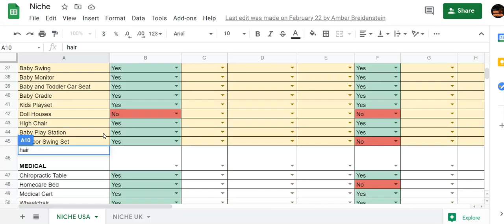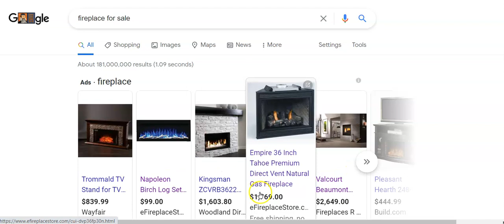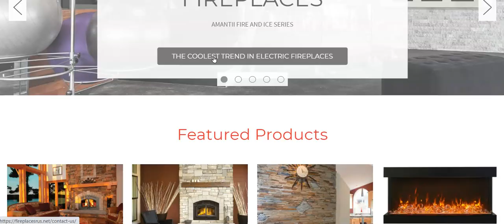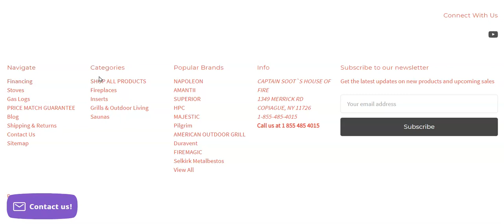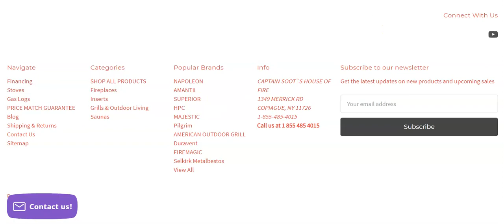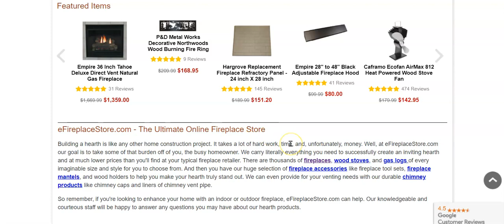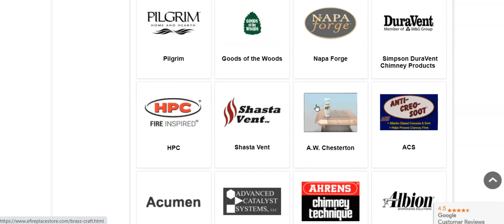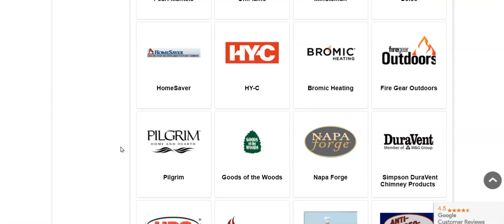High Ticket Dropshipping Tutorial | How To Find Products Quickly | New 2023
High ticket dropshipping isn't just for the rich. Dropshipping appeals to anyone who's looking for products that are shipped directly from the manufacturer to the consumer.

We mark our products 30%-50% higher than the original price point. This allows small businesses to take advantage of the dropshipping market for these items. This allows manufacturers to focus on quality of goods and, and not so much time on customer service.

High ticket dropshipping has never been easier. From sourcing and stocking to fulfillment and shipping, you have complete control over your dropshipping store. This freedom affords you the opportunity to focus on making your business profitable. You can sign up for a free account with any manufacturer.

High ticket dropshipping products are more expensive than their counterparts, because good manufacturers take pride in their work. There are many reasons why certain products are more expensive to purchase, such as the logistics of getting them to your customer. Are they light, easy, and ready-to-ship? Are they in stock? In need of a retest or reorder? These are only a few things that can make the product more expensive.

Most low ticket drop ship vendors sell very high volume items on a low margin. Such as sunglasses, jewelry, and mass-manufactured clothing. Many of the products they sell are between $20- $50 dollars. This is commonly known as low ticket dropshipping.

High ticket dropshipping is when you sell more expensive products. These cost typically between $200 and $1,000. However many dropshippers won’t sell any products less than $1,000..

The Pros: In any high-ticket dropshipping business; you’ll be selling a niche product with an upper middle class customer base. You can generate more revenue by selling fewer items more often. The short delivery time and quality products from US suppliers are a huge advantage.

Tracking orders is more straightforward because you have fewer customers to keep an eye on. Dropshipping means you don't need to stock thousands of products (or derivatives of those products) to begin selling on your website. You'll be relying on suppliers from around the world.

Selling fewer items is part of the value proposition. Because, now you have more time to give special care to your customers. When you have a high volume business there’s not enough time to give every customer your complete attention.

When it comes to writing your sales copy, create a vision and lifestyle that customers can buy for themselves. Remember people art spending a large sum of money on these products. Use your words to get them to visualize what it's like to own that piece of furniture. Beyond the practical benefits, shop owners can introduce themselves as aspirational brands whose products help create a better, more fulfilling life.

In today's market, consumers connect with brands on a much more intimate level. Emotionally connect to your customers. Remember, that people love being inspired.

Whether you are a student or an avid camper, you spend considerable amounts of time outdoors. You'll be happy to find that US dropshipping suppliers offer a greater range of outdoor gear and supplies than at your local store.

US dropshipping suppliers offer a wide range of quality products that make it easy for consumers to keep themselves safe, light, and mobile. People love to spend money on their hobbies and spend a significant amount of time researching what they need. They are also willing to put their own time, patience, and energy to get it done.

Being a dropshipper means we can offer a greater range of products to our customers than any one brand. We have better resources and many suppliers. There is no reason why consumers should limit themselves, by buying very limited options with an in store purchase. Online stores makes it easier to reach than a well-established brand.

Drop shipping is also a wonderful way to increase your sales and reduce your overhead. Selling luxury products is a great way to boost your business profits. One of the best ways to do this is by selling high ticket drop shipping.

Great! Now that you've read our High Ticket Dropshipping guide, you can start selling online! One of the best ways to get started with dropshipping is to sell products on your own website. This is a great way to start because it will give you more insight into how dropshipping works and which specific items are selling.

If you want to get started, or make higher profits dropshipping, you need to step up your game. Start selling higher ticket items. Do you need more tutorials or training on high ticket dropshipping? If yes, we have a full course, which provides step-by-step dropshipping instructions. You’ll learn how to set up an online dropshipping store and be successful. Now go get some suppliers, a website, and start selling Now!